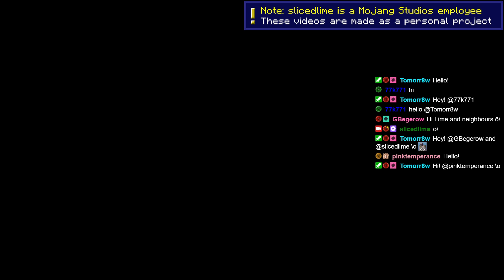Stream Archive - Fetchr - Minecraft Bingo 5.0.1 Blackout Runs & Weekly Seeds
We did more blackout bingo runs in Fetchr and played the weekly seeds on 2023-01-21! Here's the stream archive!

Fetchr - Minecraft Bingo 5.0 is a Minecraft gamemode made by NeunEinser. You try to collect items from the Bingo card. I am currently doing blackouts, which means trying to collect all the items on the card.

slicedlime works as a Tech Lead for Minecraft at Mojang, but the YouTube and Twitch channels are personal projects run in his spare time.

- song titles on video.